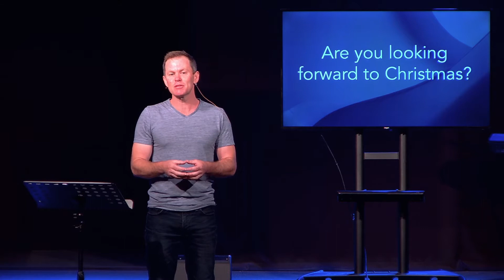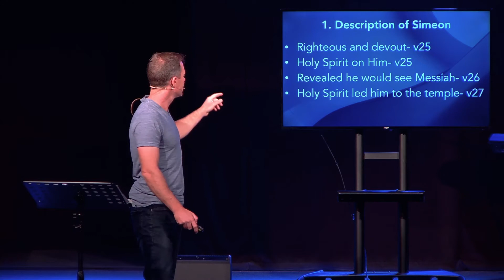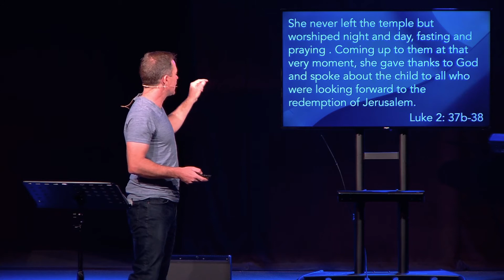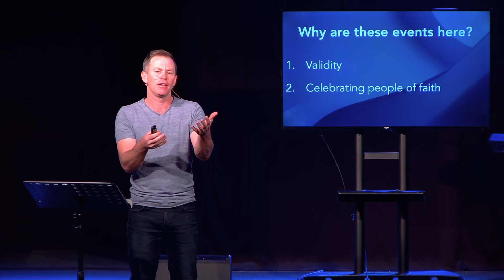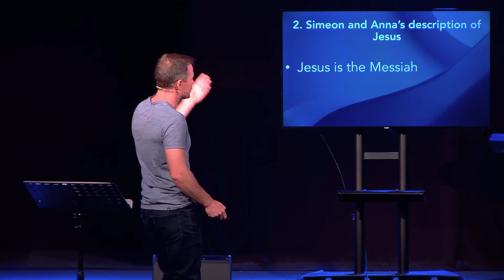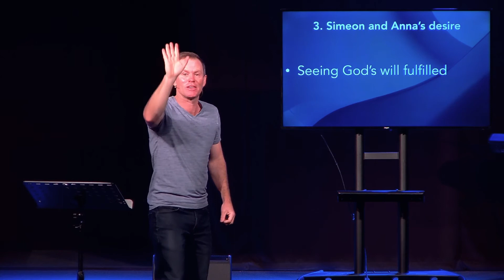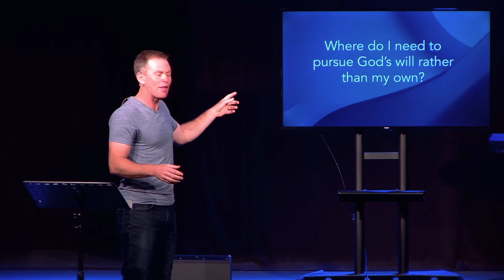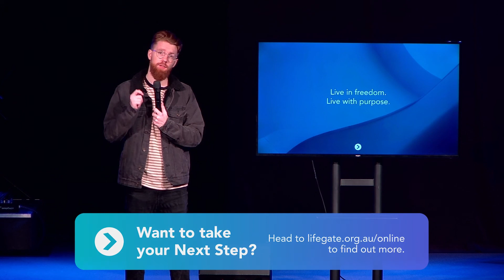Hidden Heroes Of The Christmas Story - (Lifegate Church - 19/12/2021)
We all think we know the Christmas Story, but there's two hidden heroes you may have missed. Who are these hidden heroes of the Christmas story and what can they teach us about our will vs God's will, and what does God's will actually look like?

0:00 - Introduction by Online Pastor Andrew Lingley
0:12 - Message with Nathan - "Hidden Heroes Of The Christmas Story"
33:42 - Next Steps For You To Take